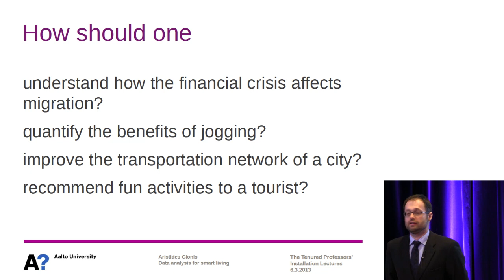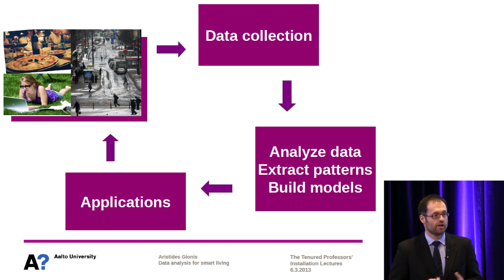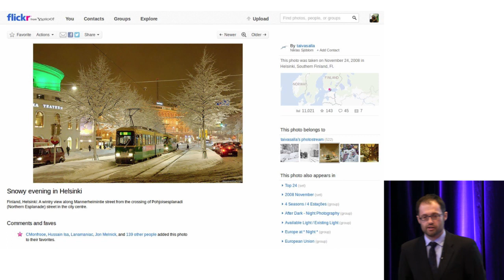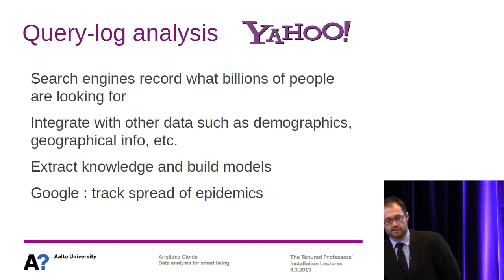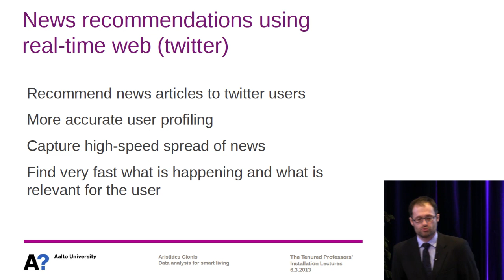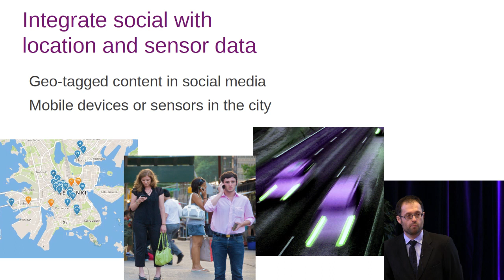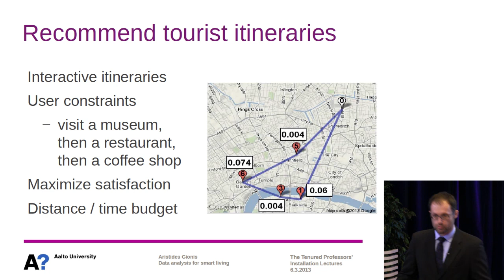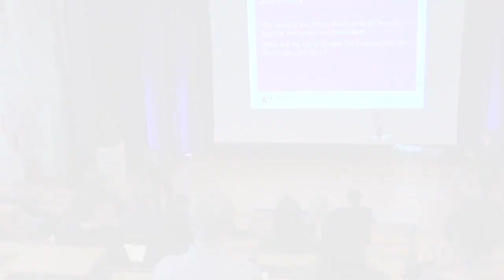Aristides Gionis: "Data analysis for smart living"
Aristides Gionis, Associate Professor
School of Science, Department of Information and Computer Science
"Data analysis for smart living"